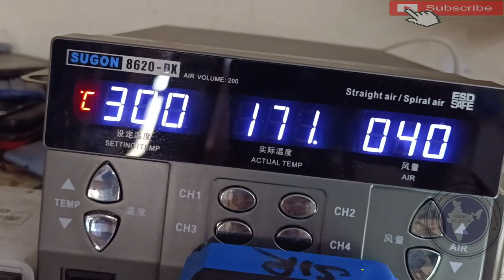All Phone Sim Connector Change | How To Change Sim Connector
Sim Connector Change
 How To Change Sim Connector
All Phone Sim Connector Change

AsiaTelecom
Software_Training
Emmc/EMCP/UFS_Training
Hardware_Chip_Level_Training

➡ Specialty
• 12 Hour Full Day Practical Classes

• 8AM -11AM Particle Class Hand-skill
12PM to 5PM Theory Class
5:30PM to 8PM Particle Class - Tracing Fault finding

📲 Book
➡Advance Mobile Flashing Software Book buy Link (Hindi/English)